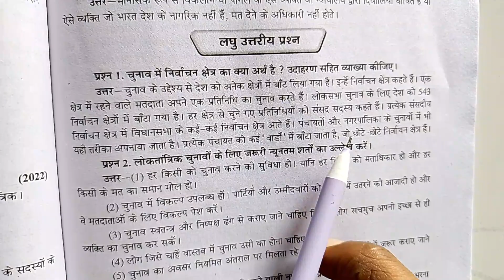चुनाव में निर्वाचन क्षेत्र का क्या अर्थ है ? उदाहरण सहित व्याख्या कीजिए ।। कक्षा 9 सामाजिक विज्ञान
चुनाव में निर्वाचन क्षेत्र का क्या अर्थ है ? उदाहरण सहित व्याख्या कीजिए ।। कक्षा 9 सामाजिक